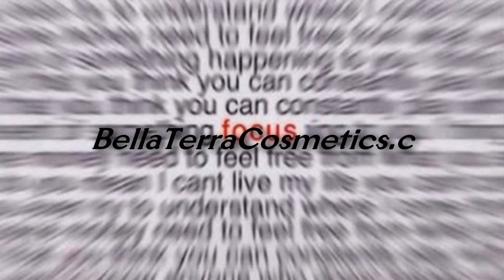Bella Terra Cosmetics - A Tour of Our Kiosks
Take a quick glimpse at our kiosks in this video tour!